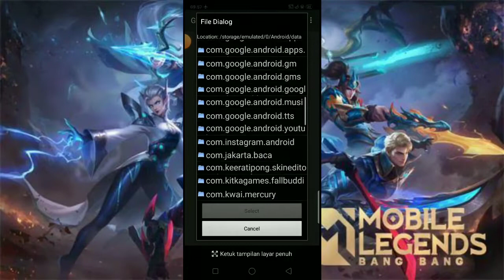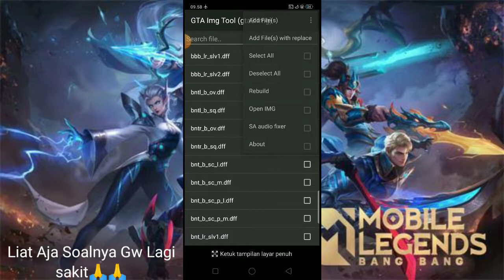20 Mod Skin Mobile Legend - GTA SA ANDROID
20 Mod Skin Mobile Legend - GTA SA ANDROID

txd tool:-